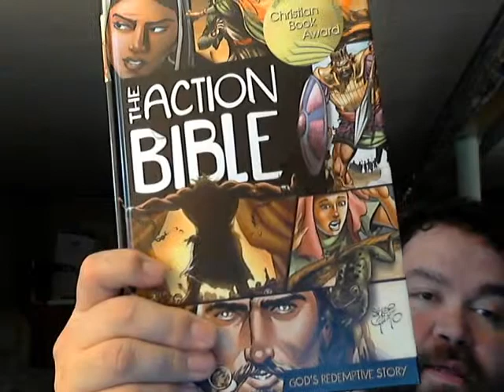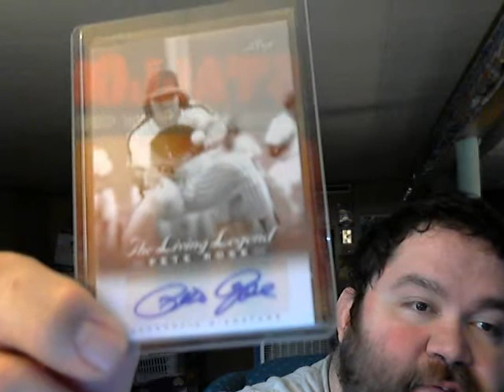Pick up's today